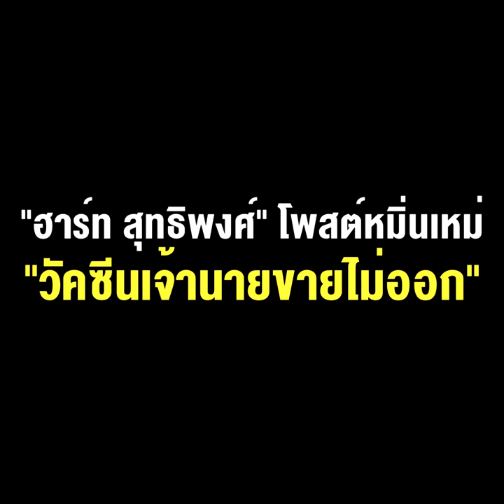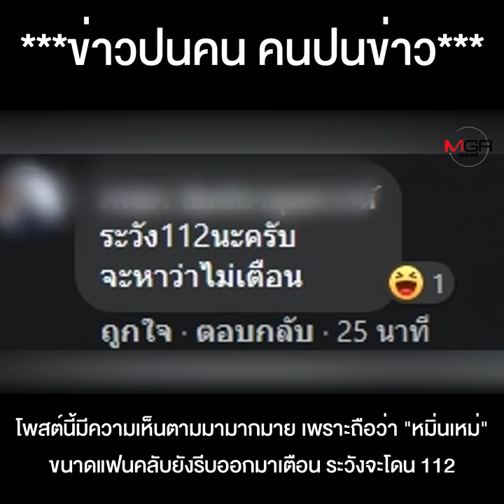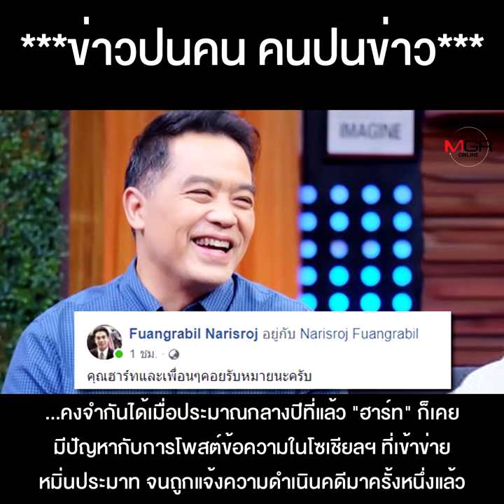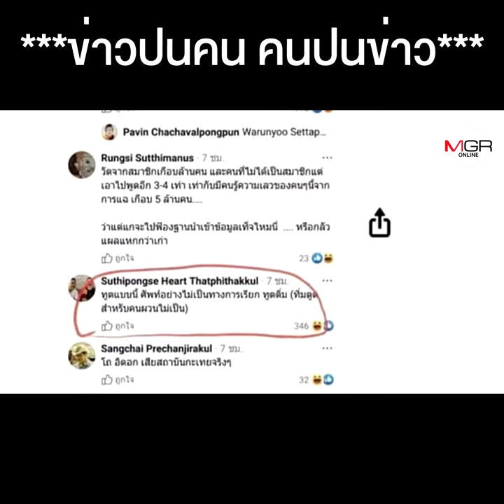"ฮาร์ท สุทธิพงศ์" โพสต์หมิ่นเหม่ "วัคซีนเจ้านายขายไม่ออก" โดนลุงตู่ส่งทนายแจ้ง ม.112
มีบทเรียนแต่ไม่จำ "ฮาร์ท สุทธิพงศ์" โพสต์หมิ่นเหม่ "วัคซีนเจ้านายขายไม่ออก" โดนลุงตู่ส่งทนายแจ้ง ม.112 !!